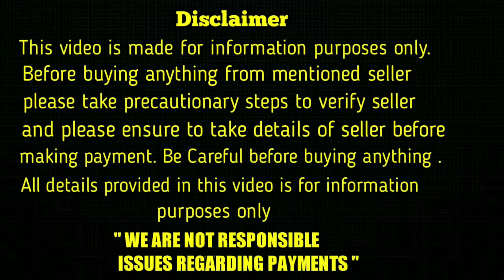top quality Siberian Husky Puppies for sale in telugu/ 99893 44796 /aj pets